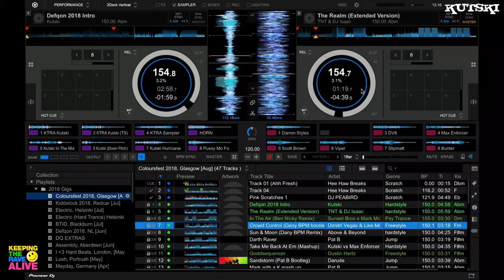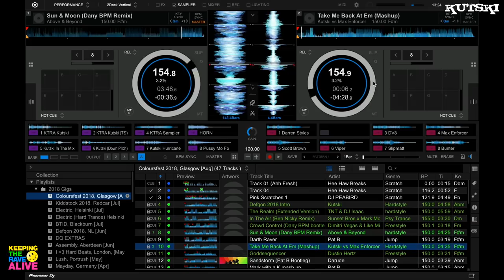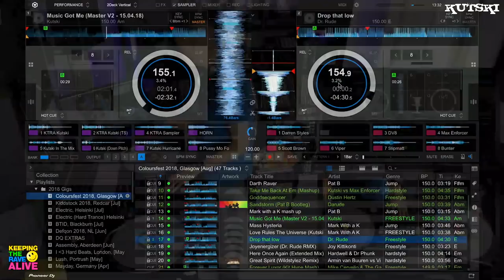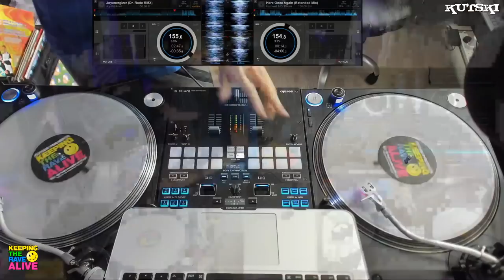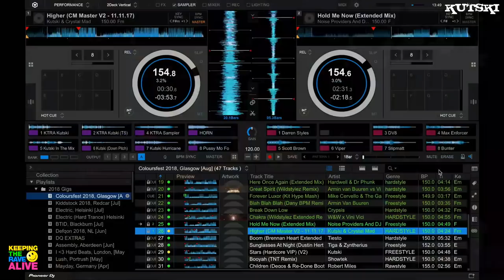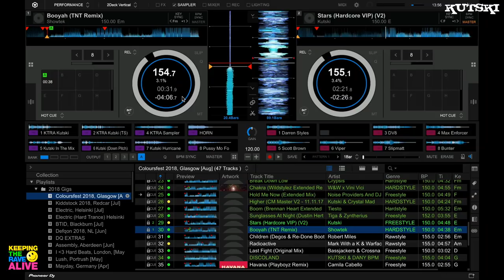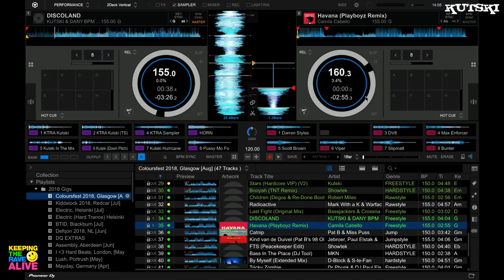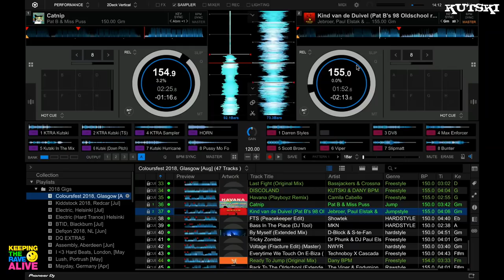Kutski - Freestyle Sessions Vol. 3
I had to record a promotional mix, so i thought I'd fire up the camera and make it a full blown freestyle sessions mixtape!